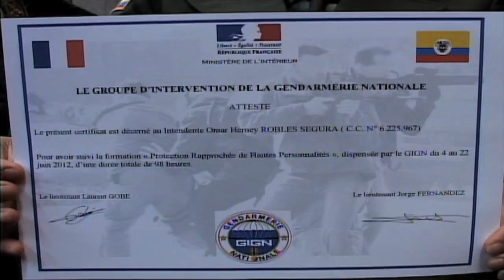Escuela de Protección capacitacion internacional - policiadeolombia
Mediante un proceso continuo de capacitación la Escuela de Protección a Personas y Servicios Especiales de la Policía Nacional, viene desarrollando un convenio con funcionarios elite de protección de la gendarmería francesa, con el fin de reforzar e intercambiar conocimientos tendientes a mejorar las técnicas y procesos relacionados con los esquemas de protección a personalidades vulnerables del país.

23 estudiantes de la Escuela de Protección participaron de este intercambio educativo el cual estrecha los vínculos de hermandad de la Policía Nacional de Colombia con otras instituciones policiales afines en la lucha contra delitos transnacionales como el terrorismo y el narcotráfico.